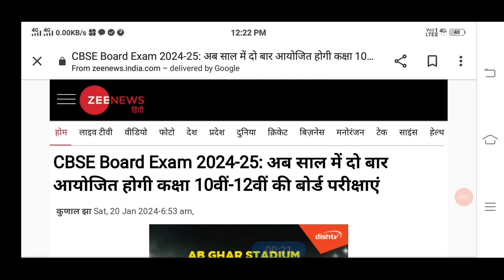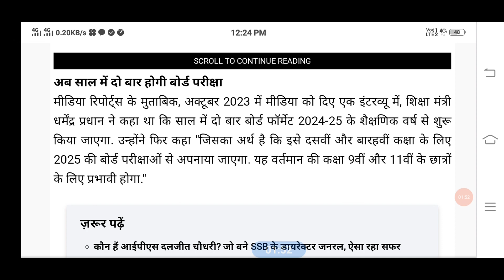इस साल Change होगा Exam Pattern? Cbse Class 10&12 2024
cbse latest update, cbse latest update class 12, cbse latest update for class 12 2024, cbse latest updates for class 12 2023, cbse latest update 2024, cbse latest update by vishal kumar jaiswal